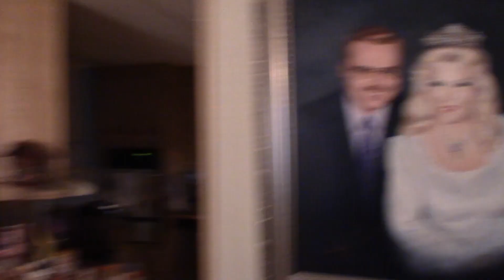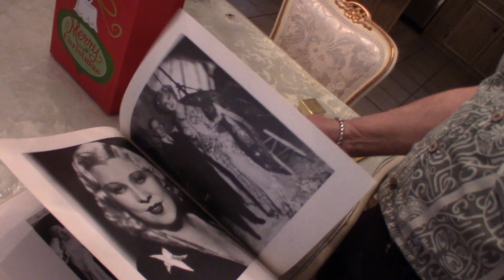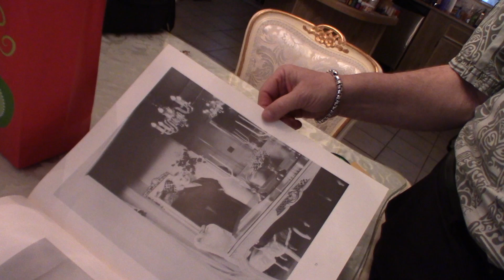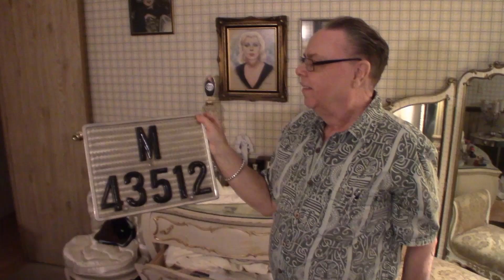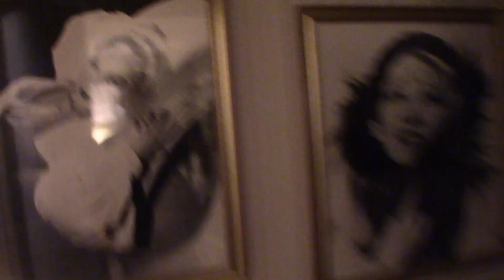MAE WEST UNOFFICIAL MUSEUM w/ Tim Malachosky pt. 1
#150 The MAE WEST UNOFFICIAL MUSEUM w/ Tim Malachosky pt. 1 (1/6/17) old hollywood

FB GROUP: Daze with Jordan the Lion(s)